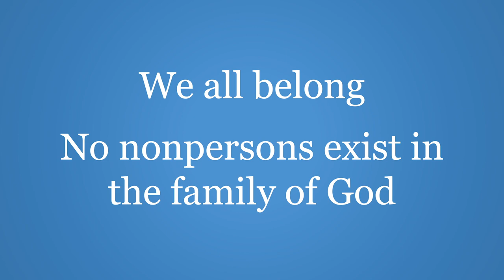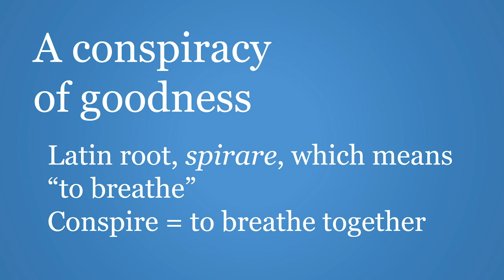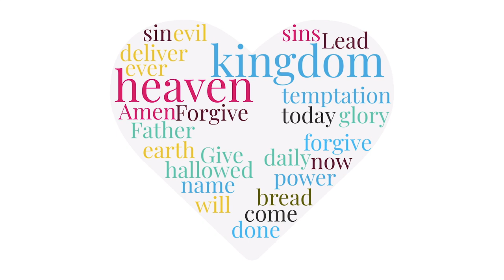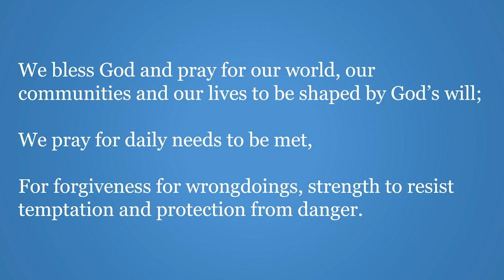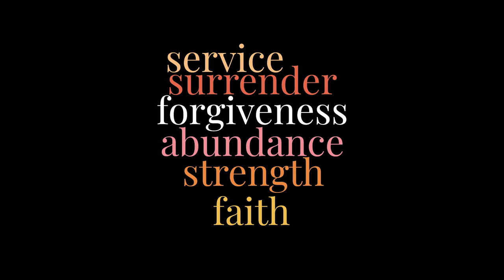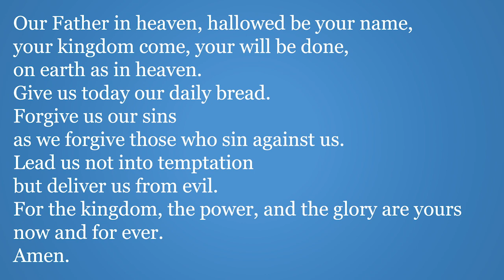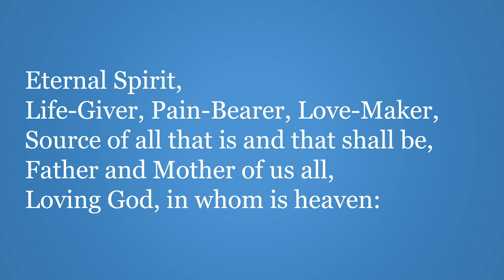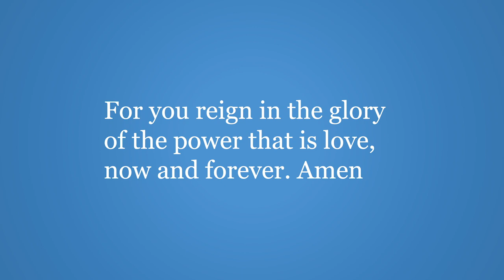Burniston Virtual Service - 7th June 2020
- Welcome - Dave Robinson
 - Bible Reading: Matthew 6.9-13 - Kath Sartain
 - Kids Corner - The Jones Family (for kids of all ages)
 - Talk: The Lord's Prayer  - Rev. David Perry
 - Time of Prayer - Andrea Smith